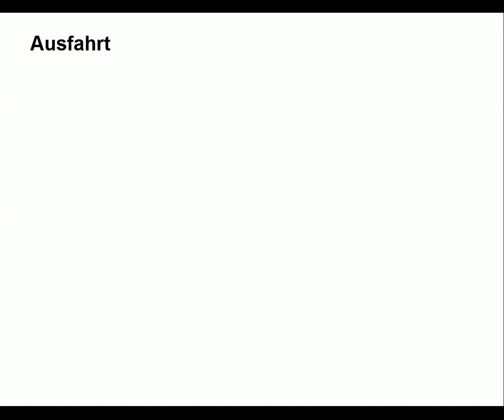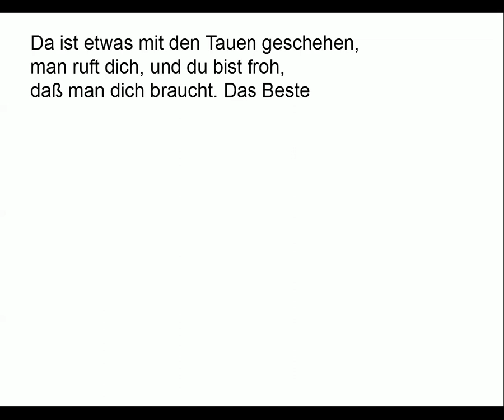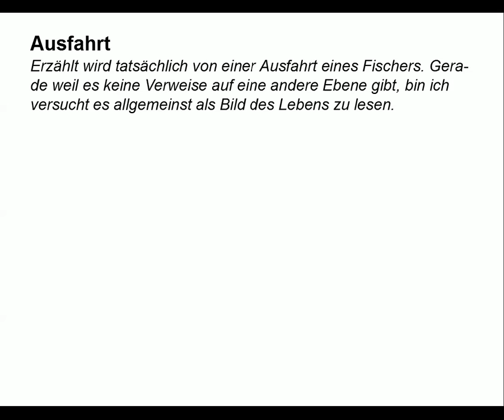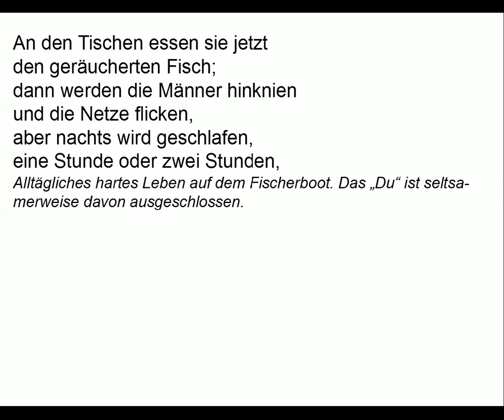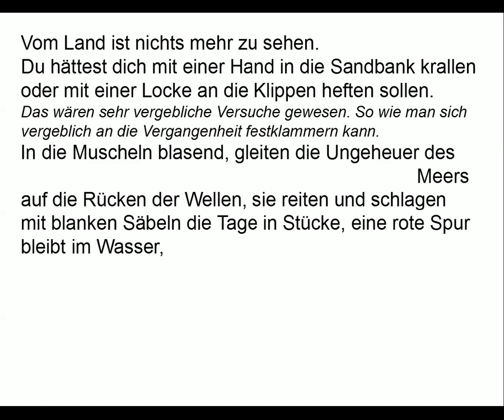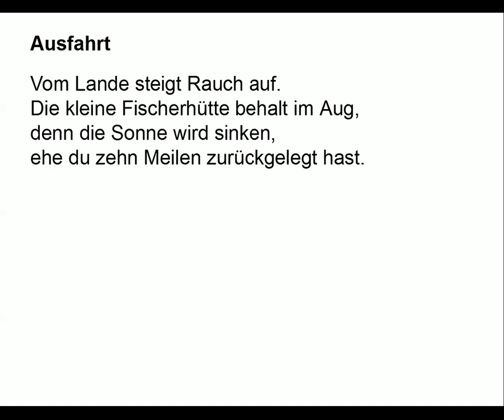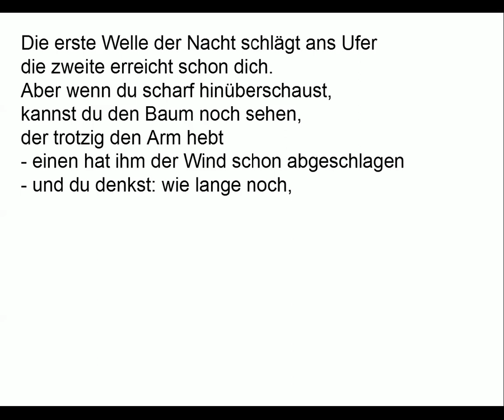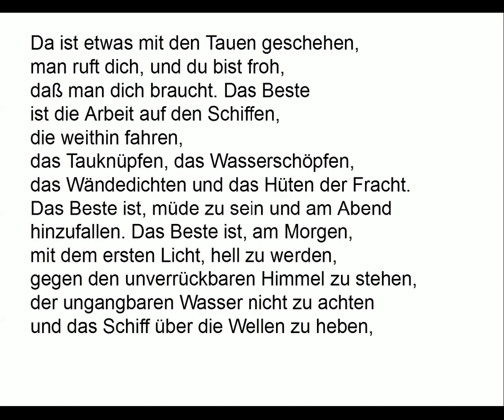Ingeborg Bachmann verstehen: Ausfahrt (Gedichte-Karaoke 33) Rezitation/Analyse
Vortrag: 00:09
Kommentar: 03:32
Teleprompter: 09:00

Ausfahrt

Erzählt wird tatsächlich von einer Ausfahrt eines Fischers. Gerade weil es keine Verweise auf eine andere Ebene gibt, bin ich versucht es allgemeinst als Bild des Lebens zu lesen.

Vom Lande steigt Rauch auf.
Die kleine Fischerhütte behalt im Aug,
denn die Sonne wird sinken,
ehe du zehn Meilen zurückgelegt hast.

Das lyrische „Du“, wie man sagen möchte, wie so oft ein „wenn du an meiner Stelle wärst“ und in einem seltsamen Ton der Aufforderung, etwas zu tun, was doch offenbar gerade geschieht oder, da es erzählt wird, schon geschehen ist: Es verlässt die behagliche kleine Heimat wie ein Mensch, der aus der Kindheit ins Leben tritt, in dem er ganz allein sich orientieren muss.

Das dunkle Wasser, tausendäugig,
schlägt die Wimper von weißer Gischt auf,
um dich anzusehen, groß und lang,
dreißig Tage lang.

Die Wellen als tausend Augen: Wenn die dreißig Tage eigentlich ein ganzes Leben meinen, fühlt man sich sein Leben lang beobachtet. Ein Ausdruck für die beständige Frage an sich selbst: Was soll ich aus meinem Leben machen?
Vor allem:

Auch wenn das Schiff

Des Lebens

hart stampft
und einen unsicheren Schritt tut,
steh ruhig auf Deck.

An den Tischen essen sie jetzt
den geräucherten Fisch;
dann werden die Männer hinknien
und die Netze flicken,
aber nachts wird geschlafen,
eine Stunde oder zwei Stunden,

Alltägliches hartes Leben auf dem Fischerboot. Das „Du“ ist seltsamerweise davon ausgeschlossen.

und ihre Hände werden weich sein,
frei von Salz und Öl,
weich wie das Brot des Traumes,
von dem sie brechen.

Die Schicht der „Werktätigen“, die nachts ihre Träume vom besseren Leben hat? Vielleicht etwas allgemeiner: Die meisten Menschen sind in Zwängen, die eine Frage nach dem Lebensweg erübrigt.

Die erste Welle der Nacht schlägt ans Ufer
die zweite erreicht schon dich.

Währenddessen erlebt das „Du“ die Nacht als Bedrohung wie nur für ihn geschaffen.

Aber wenn du scharf hinüberschaust,
kannst du den Baum noch sehen,
der trotzig den Arm hebt
- einen hat ihm der Wind schon abgeschlagen
- und du denkst: wie lange noch,
wie lange noch
wird das krumme Holz den Wettern standhalten?

Der Baum scheint das Letzte zu sein, was vom Ufer, von der „Herkunft“ zu sehen  ist. Er scheint aber auch eine Art Spiegelbild des „Dus“ zu sein: Wie lange wird er selbst den „Lebensstürmen“ standhalten?

Vom Land ist nichts mehr zu sehen.
Du hättest dich mit einer Hand in die Sandbank krallen
oder mit einer Locke an die Klippen heften sollen.

Das wären sehr vergebliche Versuche gewesen. So wie man sich vergeblich sich an die Vergangenheit festklammern kann.

In die Muscheln blasend, gleiten die Ungeheuer des Meers
auf die Rücken der Wellen, sie reiten und schlagen
mit blanken Säbeln die Tage in Stücke, eine rote Spur
bleibt im Wasser,

Tragödien, Krisen, ob persönlicher Art oder alle Menschen betreffend wie der vergangene zweite Weltkrieg: Sie sind das Los des Lebens.

  dort legt dich der Schlaf hin,
auf den Rest deiner Stunden,
und dir schwinden die Sinne.

Mehr als Ruhe kann man sich also für den Rest seines Lebens nicht wünschen?

Da ist etwas mit den Tauen geschehen,
man ruft dich, und du bist froh,
daß man dich braucht.

Das Sinnvollste im Leben ist also das Gebrauchtwerden.

   Das Beste
ist die Arbeit auf den Schiffen,
die weithin fahren,
das Tauknüpfen, das Wasserschöpfen,
das Wändedichten und das Hüten der Fracht.

Das Beste ist das Gebrauchtwerden, Tätigsein, langfristig die immer neuen Aufgaben vor sich sehen, die nur ihren rein funktionalen Sinn bezogen auf etwas anderes haben, mit dem man sich nicht einmal unbedingt identifizieren muss.

Das Beste ist, müde zu sein und am Abend
hinzufallen.

Das Beste ist vor lauter Tätigkeit ohne Zeit für Fragen und Zweifel zu bleiben.

  Das Beste ist, am Morgen,
mit dem ersten Licht, hell zu werden,
gegen den unverrückbaren Himmel zu stehen,
der ungangbaren Wasser nicht zu achten
und das Schiff über die Wellen zu heben,
auf das immerwiederkehrende Sonnenufer zu.

Das kleine Schiff ist der kleine Lebenskreis innerhalb der „ungangbaren Wasser“, also der für den einzelnen unbeherrschbaren Welt, der man ausgeliefert ist. Was soll man schon anderes tun, als sich darum zu kümmern, auch wenn um einen herum die Trumps und Kims und Brexits an einer immer unwohnlicheren Welt arbeiten. Die Hoffnung stirbt zuletzt.